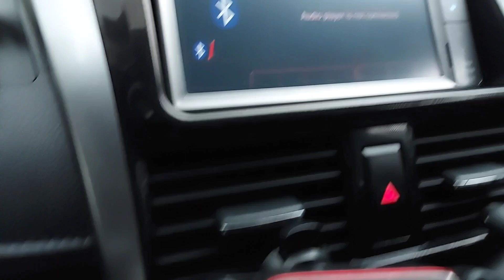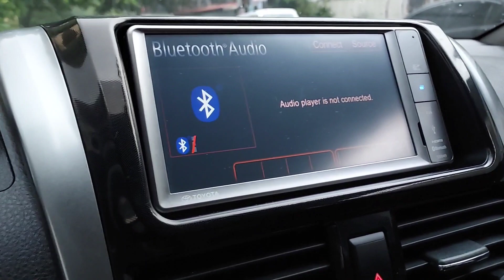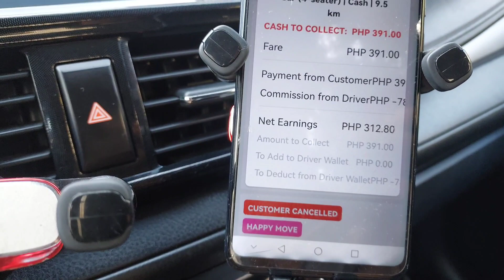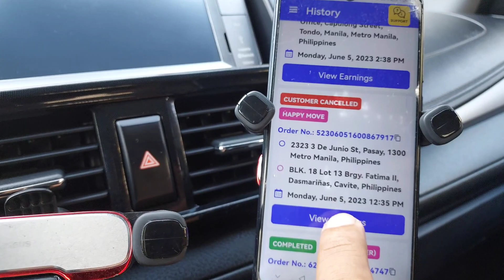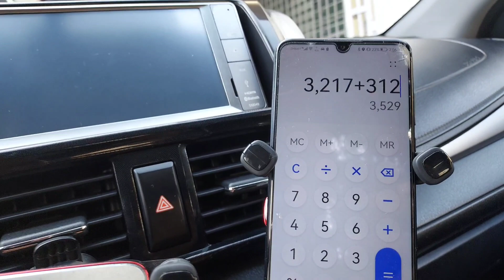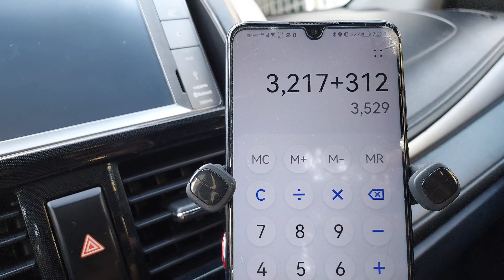Day 4( Monday )byahe ko sa Grab//REJ VLOG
Day 4 (Monday) byahe ko sa Grabcar//REJ VLOG